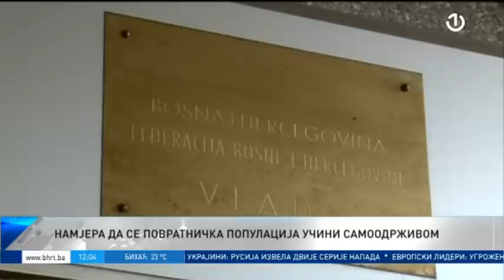Dnevnik 1 - 02.06.2023.